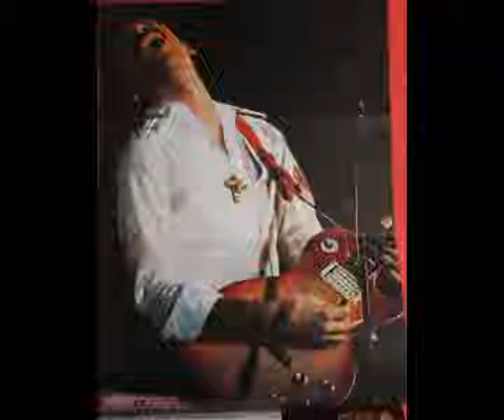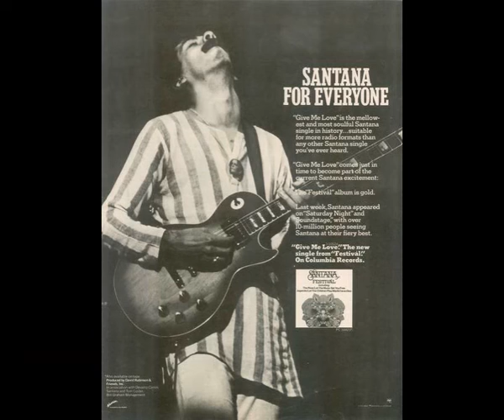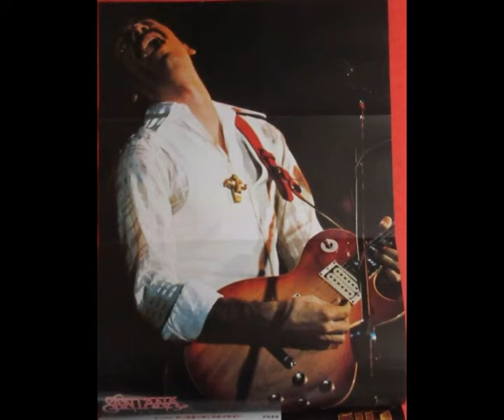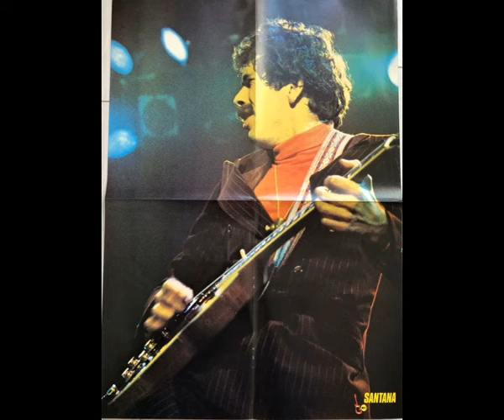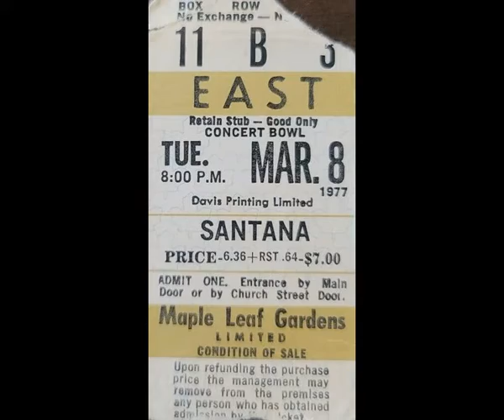Santana North Carolina '77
00:00:00 Black Magic Woman / Gypsy Queen
00:06:50 Dance Sister Dance (Baila Mi Hermana)
00:15:15 Europa
00:20:38 Oye Como Va
00:25:30 Incident At Neshabur
00:34:15 Let Me
00:38:41 Give Me Love
00:42:55 Savor
00:50:48 Toussaint L’Overture
00:58:28 Soul Sacrifice
01:10:09 Revelations
01:15:34 Maria Caracoles
01:19:50 Transcendance

Tom Coster (kbd/vo)
Greg Walker (vo)
Graham Lear (ds)
Carlos Santana (g/perc/vo)
Raul Rekow (perc/vo)
Pablo Tellez (b/vo)
Jose "Chepito" Areas (perc)